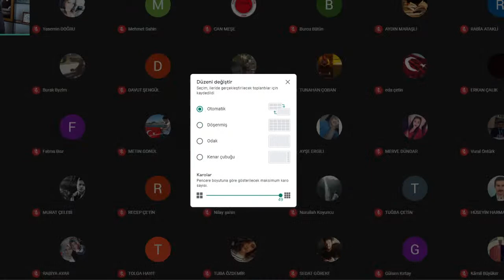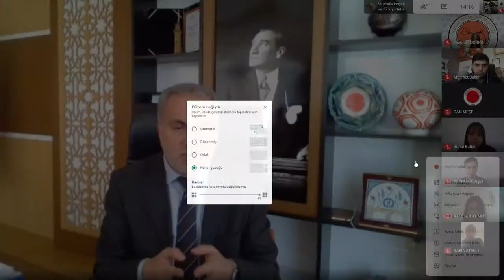YOZGAT BOZOK ÜNİVERSİTESİ 15. KURULUŞ YILDÖNÜMÜ KUTLAMA TÖRENİ (3. GÜN)